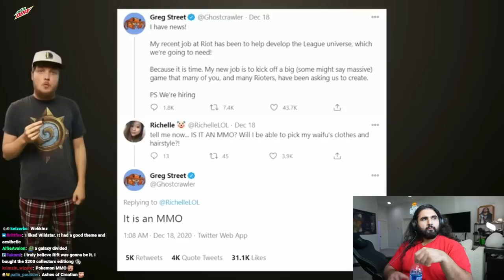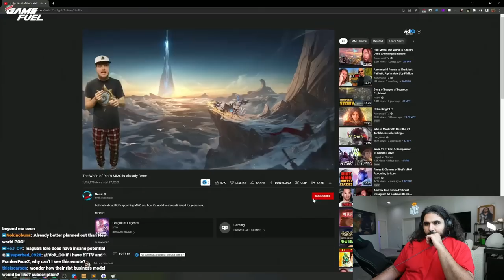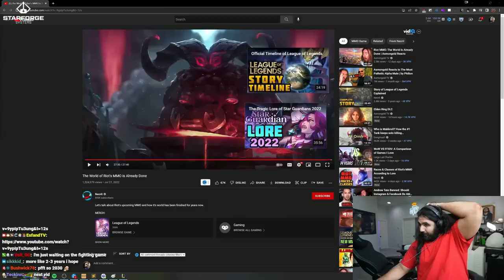Riot MMO: The World Is Already Done | Esfand Reacts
League of Legends publisher Riot Games is developing an MMORPG, here's everything we know about the world of Riot's MMO according to Necrit. Apparently, Riot's upcoming MMO and has had it's world finished for years now.